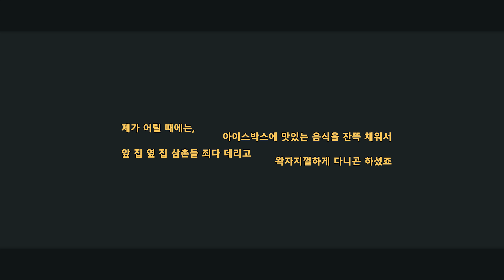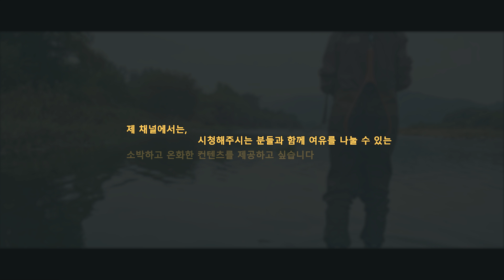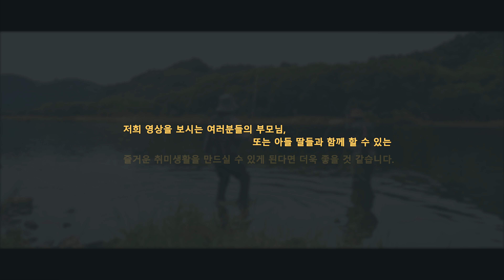[ENG Sub] About Us, 채널 소개 (아빠와 딸의 플라이낚시 여행기)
- 가족들 모두를 행복하게 만들어 줄 수 있는 낚시!

▶ 구독하시면 새로운 영상 알림을 받아보실 수 있습니다 :)

[아빠와 딸의 플라이낚시 여행기 커뮤니티]
구글 블로그 Blogger(Blog Spot)
▷ 플라이낚시 포인트, 타잉, 물고기 정보
인스타그램 Instagram
네이버 블로그 Naver Blog